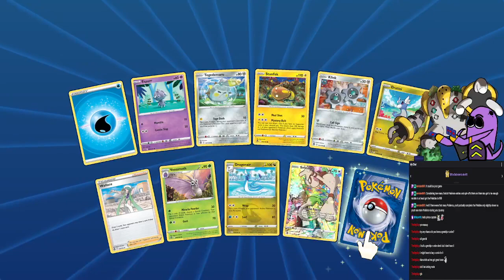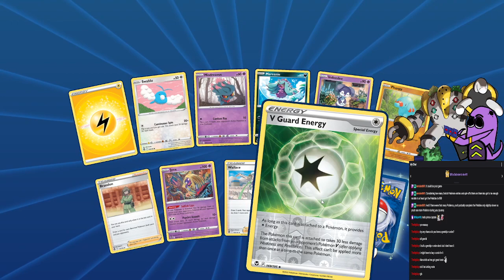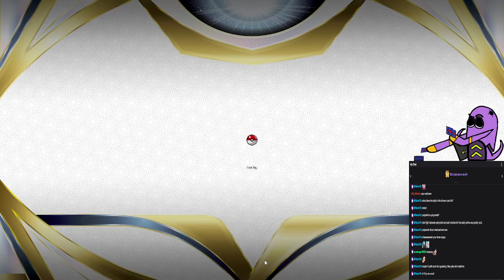(2023) PTCGO - Losing cards with LostBox Gigas, Roaring RegidragoV and Pika & Pals Tag Team Power!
(LANGUAGE WARNING)

Time to shuffle those decks, Captain Steel returns with more PTCGO, this time around he uses the power of the Lost Zone with Regigias V once more, he unleashes the devistating drake themselves, Regidrago V where the discarded dragons are never gone fully, just using Regidrago V as a vessel for their power, and lastly Cap uses the power of teamwork with Pikachu, Dedenne, Morpeko and Togedemaru in the Pika & Pals deck, a chain attacking deck that uses everyone in succession to devistate the opposition...at least on paper.

Will Captain Steel be able to use the titan's power to overwhelm his opponents? or will he short circuit and zap out in defeat? Let's find out...